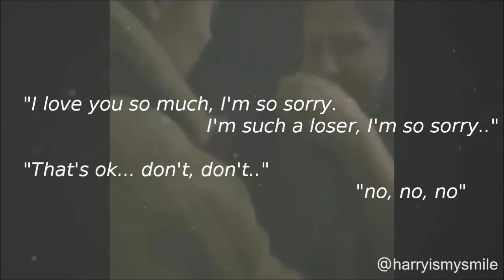"Be nice to nice." - Harry Styles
Song instrumental: Chasing Cars - Sleeping At Last